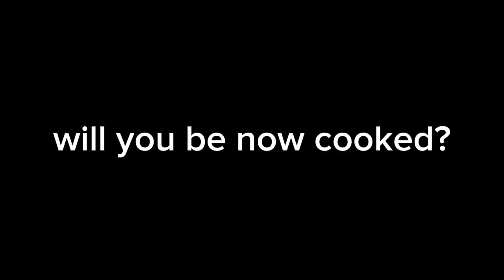minecraft charlie the steak party